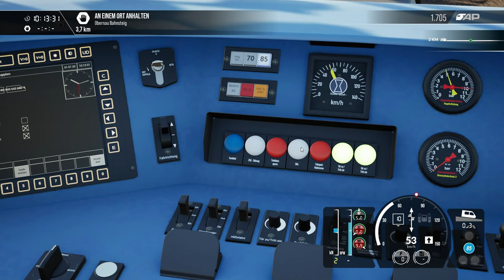Mit der BR 642 von Aschaffenburg nach Obernburg